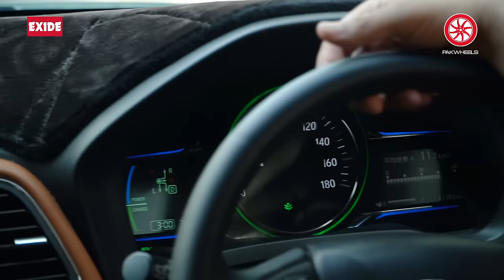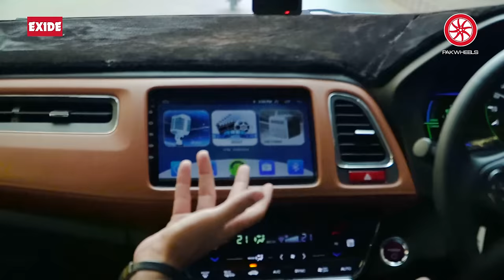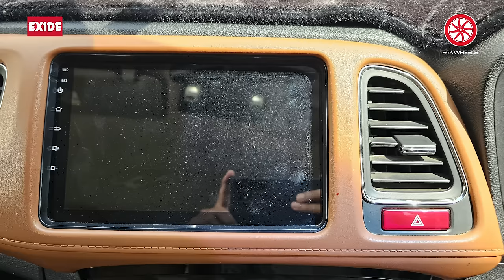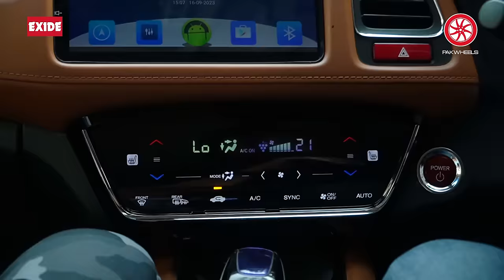Azlan Shah | Honda Vezel | Owner Review | PakWheels